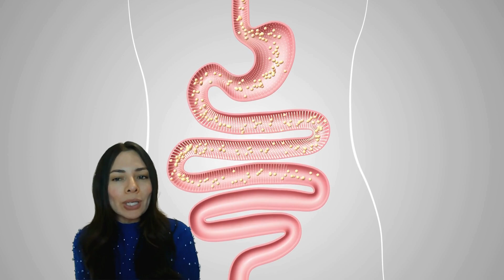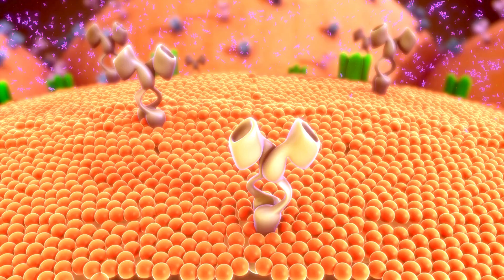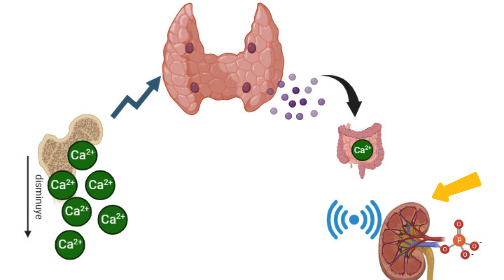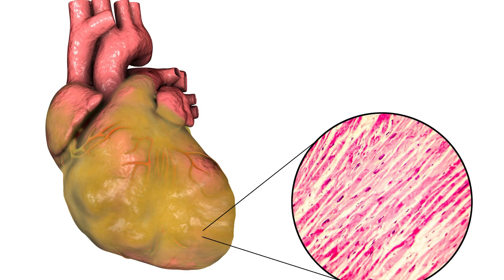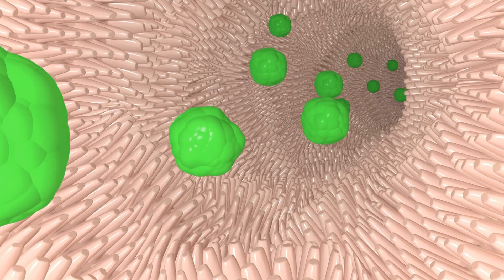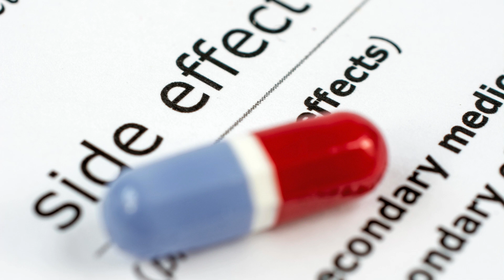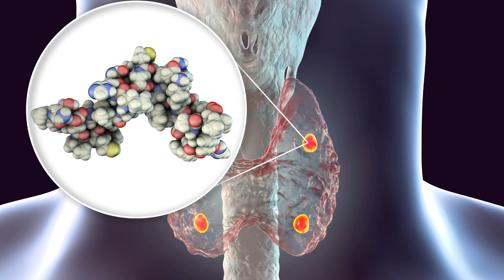Fósforo alto y como bajarlo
En este video hablamos sobre las causas de un fósforo alto en sangre si tienes enfermedad o insuficiencia renal, así como algunos cuidados de dieta y alimentación y opciones de tratamiento como medicamentos que nos ayudan a disminuirlo y controlarlo.